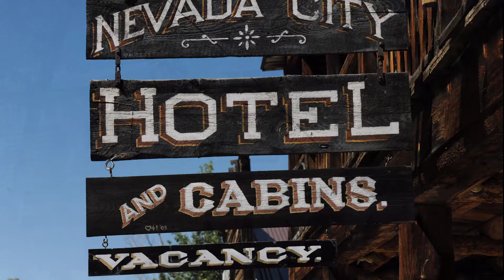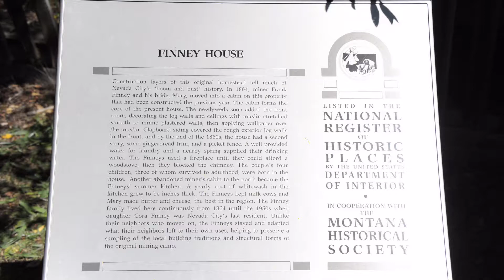Nevada City, Montana Produced by Erick F Dircks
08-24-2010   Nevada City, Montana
Song  "Ghostly Encounters" by Erick F Dircks
Thanks for taking the time to view our videos!
Visit dircksphoto.com to see individual pictures
Nevada City, Montana was a mining ghost town until the Bovey family restored it between 1945 and 1978. The entire town of Nevada City is a historical museum.